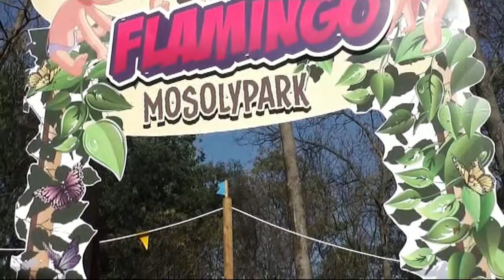Kis vadvilág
A kb. 30 perces kisfilm a szegedi vadasparkban készült. Az állatfajok esetleges helytelen megnevezése előfordulhat.